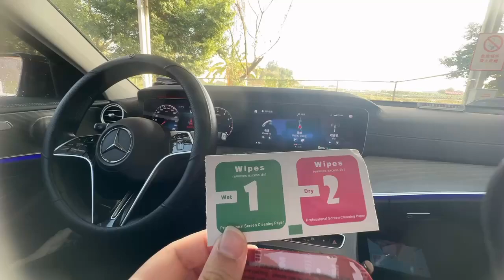How to install it on your car's dashboard？ By 3M sticker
2024 Patent design New Magnetic Phone Holder Bendable Magnetic Car Dash Mount for iPhone

2024 New Bendable Magnetic Phone Holder,
Wireless Charger, CAR CHARGER, Magnetic, Fast Charger,
Magsafe Car Mount, Baseus  Magnetic Phone Holder for Car,
Designed to fit all car types, it offers flexibility for different installation scenarios and is compatible with all phone models, including iPhone 12, 13, and 14, 15 series. With its strong magnetic attraction, it provides a secure hold on any road surface.
● Strong Magsafe, Stable & Secure
● Multi-Scenario Applicable
● 360°Magnetic Phone Holder
● Elegant Design